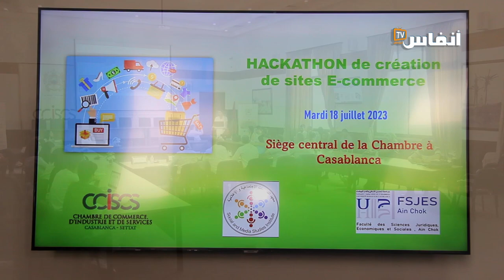الغرفة التجارية بالبيضاء تسلط الضوء على دور الرقمنة في تطوير المقاولة والقطاع التجاري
نظمت غرفة التجارة والصناعة والخدمات للدار البيضاء سطات وكلية العلوم القانونية والإقتصادية والإجتماعية لعين الشق ومعهد الدراسات الاجتماعية والإعلامية، يوم الثلاثاء 18 يوليوز 2023، هاكاثون إنشاء مواقع للتجارة الإلكترونية، بحضور  حسان بركاني، رئيس غرفة التجارة والصناعة والخدمات للدار البيضاء سطات، وعبد اللطيف كومات، عميد كلية العلوم القانونية والإقتصادية والإجتماعية لعين الشق، ومساعد الرحالي، مدير منظومة دار المقاول لمجموعة التجاري وفا بنك، ويونس بنان رئيس معهد الدراسات الاجتماعية والإعلامية، ومحمد أمين التاغي مدير الدورة الأولى للمنتدى.